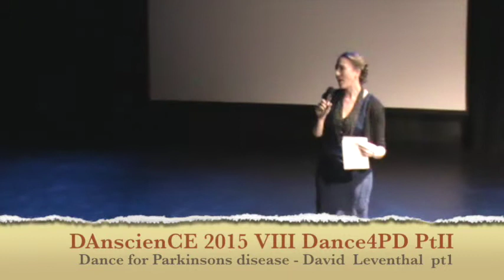DANscienCE 2015 VIII Dance4PD PtII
Forum with skype link Leventhal